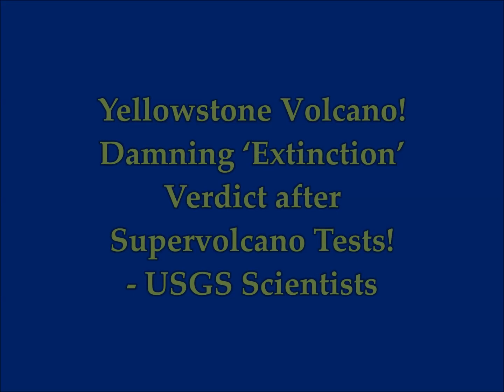*Yellowstone Volcano! Damning ‘Extinction’ Verdict**after Supervolcano Tests by USGS Scientist!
Yellowstone: USGS scientists deliver damning ‘extinction’ verdict after supervolcano tests
2) Thumbnail image -volcano eruption supervolcano usgs image.jpg